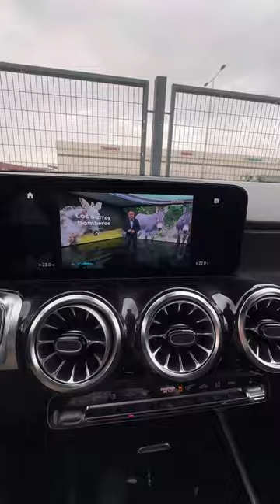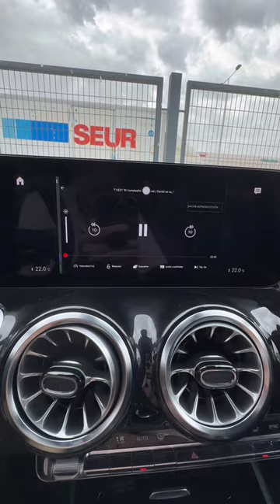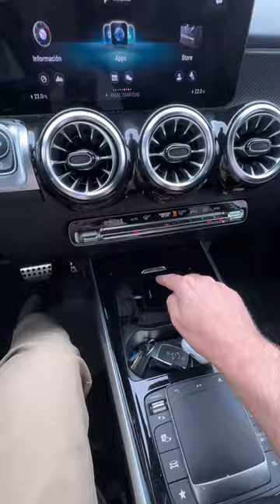Ver la TV y Netflix en la pantalla de tu Mercedes-Benz con MBUX / Clase A, GLA, Clase C, GLC, etc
¿Te gustaría ver la TV o Netflix y tu serie favorita en la pantalla de tu Mercedes-Benz con MBUX?. Te cuento cómo puedes hacerlo de forma sencilla y rápida.

Para ver la TV en la pantalla de tu Mercedes-Benz, solo necesitas que tu coche tenga Apple Car Play o Android Auto y el dispositivo que puedes encontrar en el siguiente enlace con un DESCUENTO EXCLUSIVO

¿A qué estás esperando para ver la TV en tu coche?